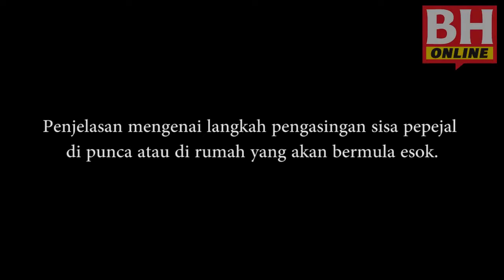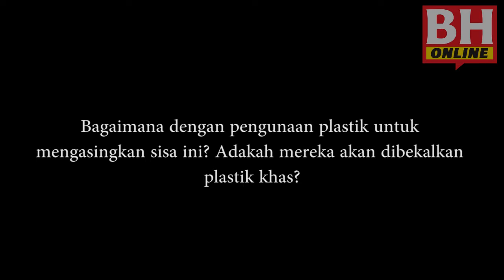Pengurusan sisa pepejal